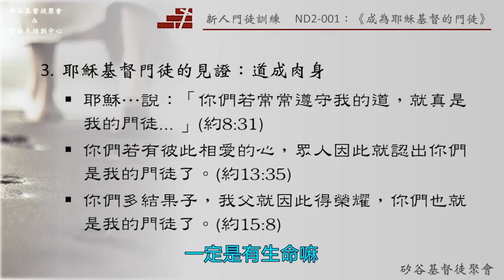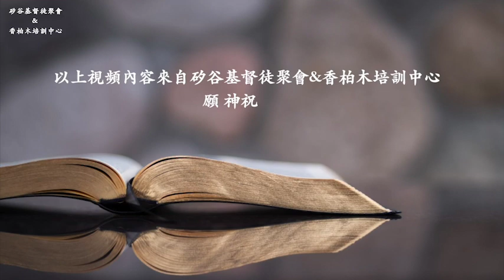基督門徒的三個特點有光，有愛，有生命。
矽谷基督徒聚會Silicon Valley Christian Assembly
3131 Bowers Ave, San Jose, CA 95054 USA